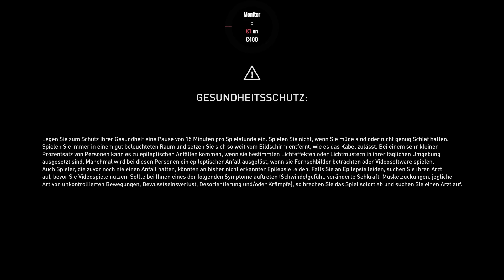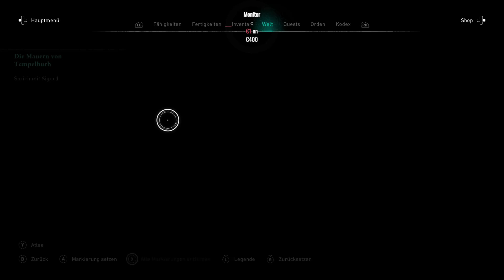DE/EN I Bevor ich los muss I Musikwünsche I PC